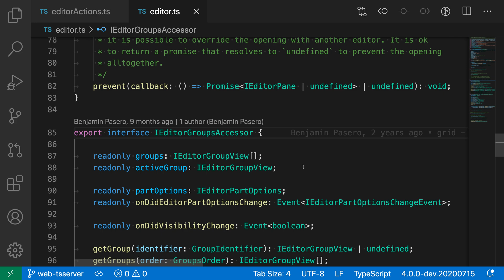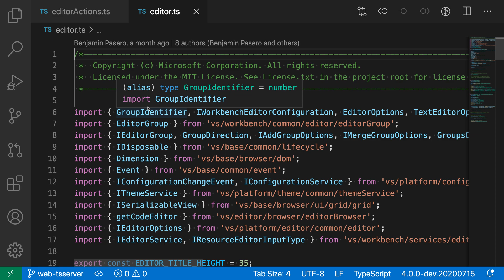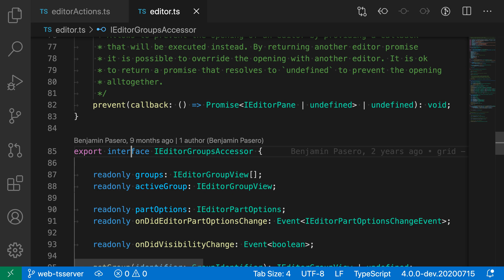VS Code tips — Go Back and Go Forward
Today's VS Code commands: Go Back and Go Forward

Navigate through previous cursor positions across all files in a project

Windows: alt+left/right arrows
MacOS: ctrl+minus (+shift for forward)